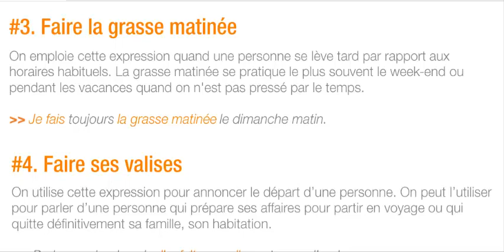شرح التعبير الفرنسي Faire la grasse matinée